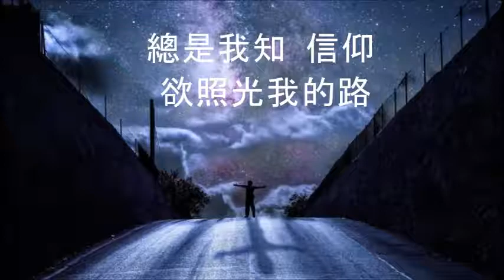後奏： Londonderry Air 雖然黑暗驚惶的天路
Created for 10/18/2020 online Southern California TPC Sunday Service.
Violin: Samuel Chen, Piano: Eric Huang
歌詞：雖然黑暗驚惶的天路